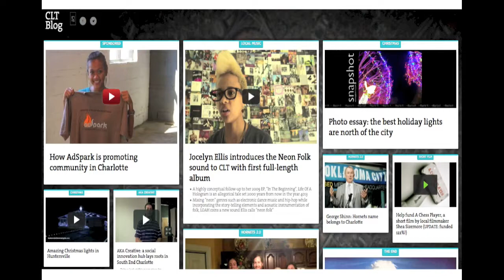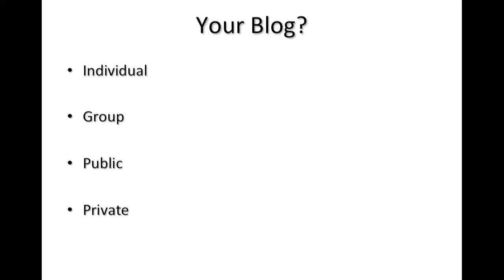What is Blogger Tutorial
This video explains the basics about blogging and the popular website Blogger.